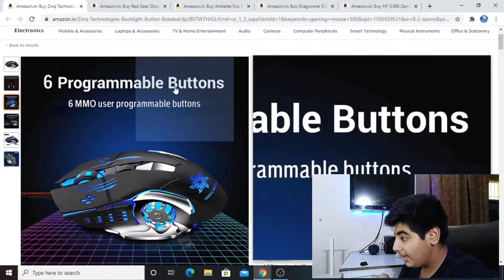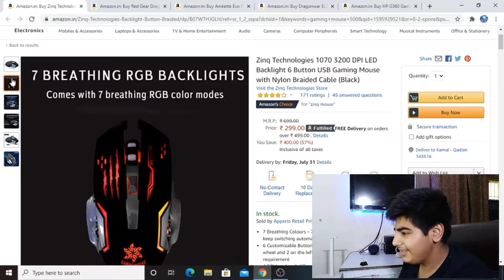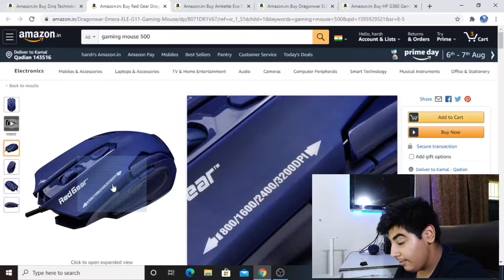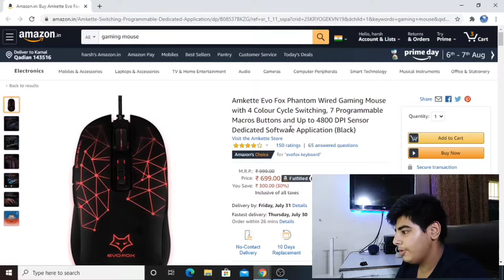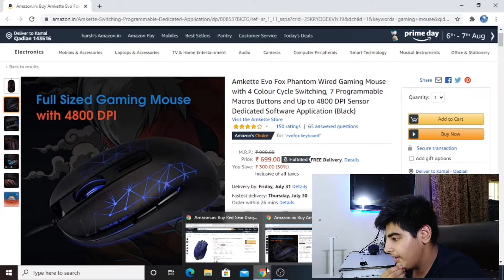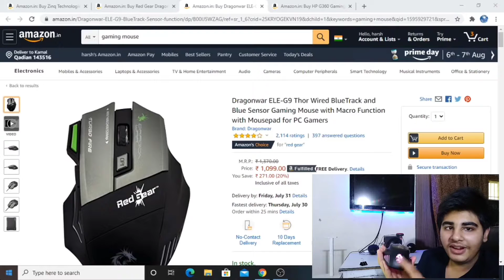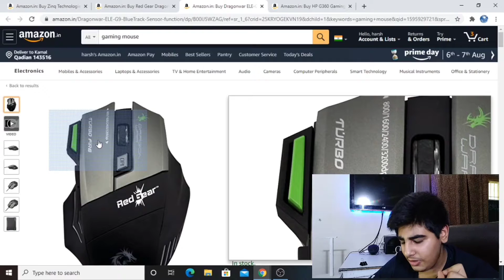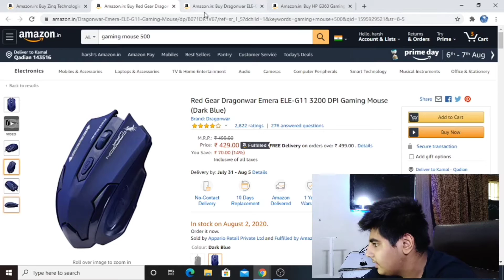Top 5 best gaming mouse under 2000rs 2020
In today's video i will be telling you guys which gaming mouse you should consider buying for you gaming rig.we will talk about each and every price segment from gaming mouse under 500 rs to gaming mouse under 2000 and also talk about high end ultralight gaming mice .

1. zinq mouse
2.redgear dragon war elite
(not available right now ☹️)
3.amkette evo fox with 4800 dpi sensor
4.redgear dragonwar thor mouse (I use)
link

5. hp g360 mouse